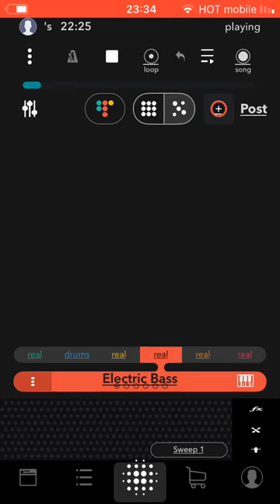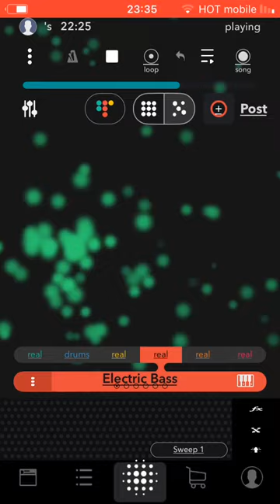Music App test #8